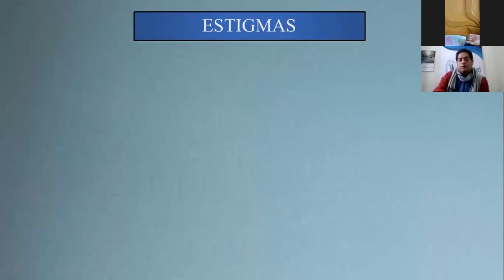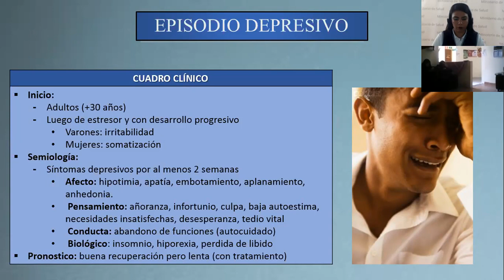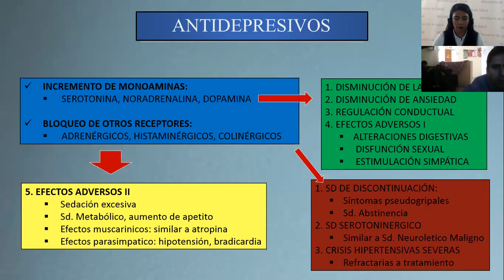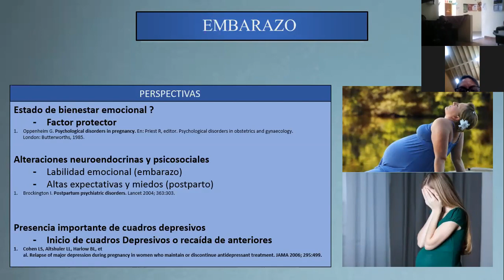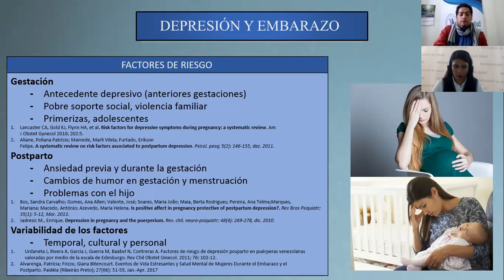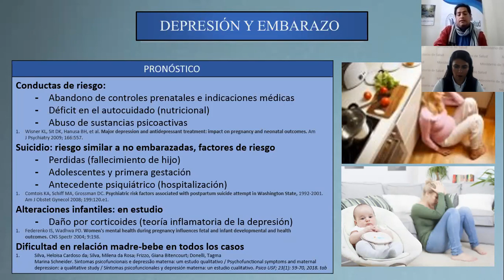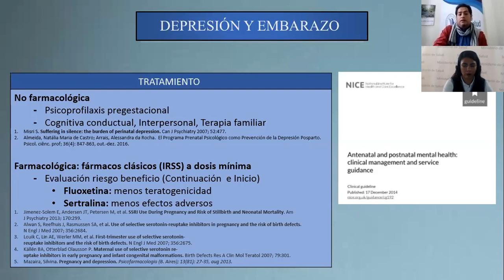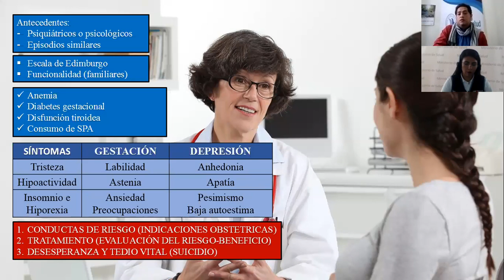DEPRESIÓN EN EL EMBARAZO